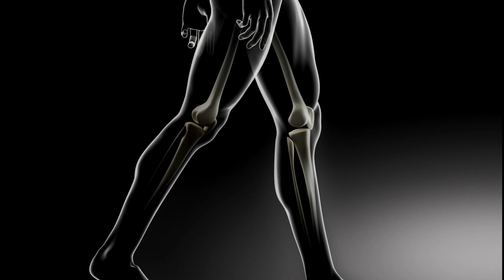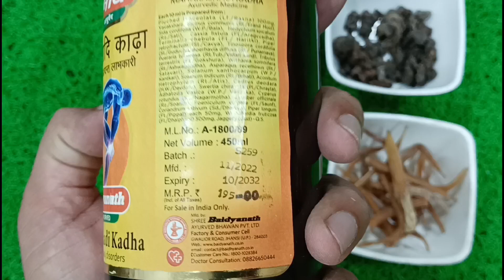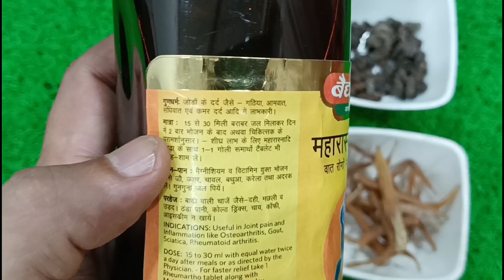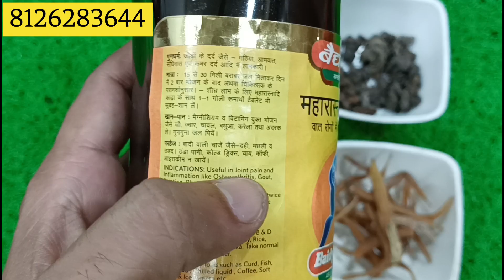गठिया आमवात जोड़ों का दर्द कंधा कमर दर्द आयुर्वेदिक इलाज joint Pain ka Ayurvedic ilaaj | Unani Gyan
these videos are only intended for informational purpose, any information associated with these videos suggested by local beauty, diet and healthcare professionals, viewers are subjected to use these information on theire own risk, this chennel dosen't take any risponsibility for any harm, side-effect, illness or any health or skin care problems caused due to the use of our content or anything related to.